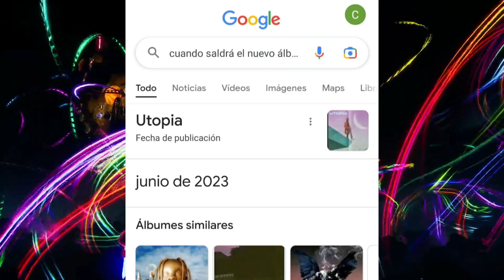¡¡FINALMENTE!! 😍 🔥🔥 TRAVIS SCOTT REGRESA LA TEMPORADA QUE VIENE A FORTNITE??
scott#travisscottreturn